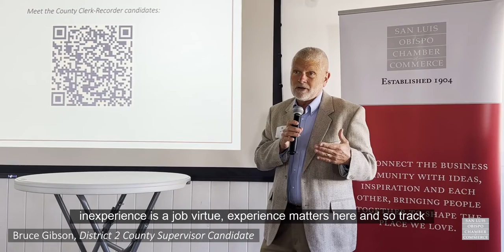2022 SLO County Board of Supervisors District 2 Candidates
With all of the confusion surrounding the new County Board of Supervisors districts, it is more important than ever to be an informed voter. On May 4, we brought together the Supervisorial District 2, 3, and 4 candidates as well as candidates for the only contested countywide seat, the County-Clerk Recorder, to answer questions in a dynamic, small group format. The SLO Chamber does not endorse political candidates, all candidates were invited to attend.

Thank you to the Octagon Barn for hosting this legislative event.